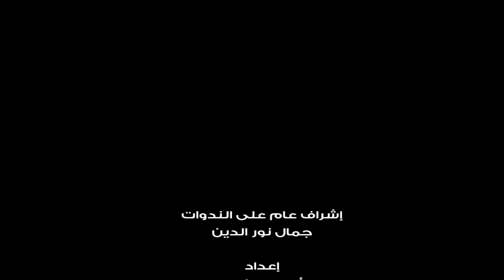اتفرج | هشام يكن يكشف أصعب مواجهة لمصر في كأس عالم 90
كشف هشام يكن، لاعب نادي الزمالك ومنتخب مصر السابق، عن أصعب مواجهة لمنتخب مصر في كأس العالم 1990 بإيطاليا، وهي أخر مشاركة لمنتخب الفراعنة في كأس العالم.
وضمت منتخب مصر كلاً من منتخب هولندا وإنجلترا وأيرلندا، وحققت مصر التعادل أمام هولندا وأيرلندا، بينما خسرت أمام إنجلترا ولم تستطيع عبور دور المجموعات.
ووصف يكن لقاء منتخب مصر وهولندا حيث قال:" المنتخب الهولندي امتلك لاعبين كبار ومحترفين أبرزهم فان باستن، ولم اكن متوقع أن نخرج بالمبارة بنتيجة التعادل، شعورنا كان مزيج بين الثقة والخوف ولم نصدق ما حققناه في تلك الليلة".